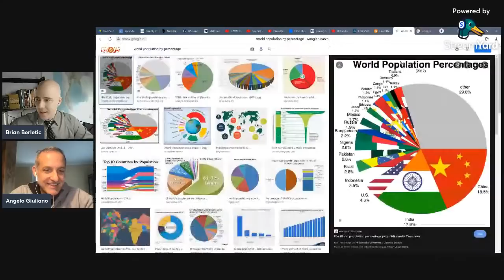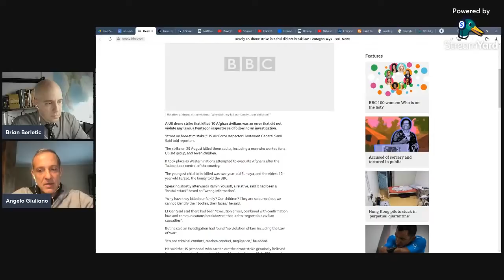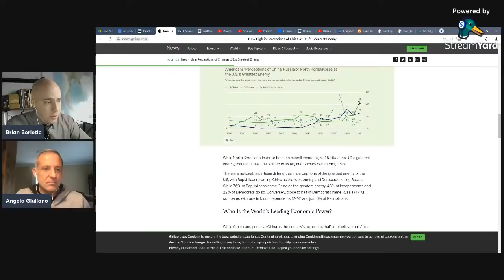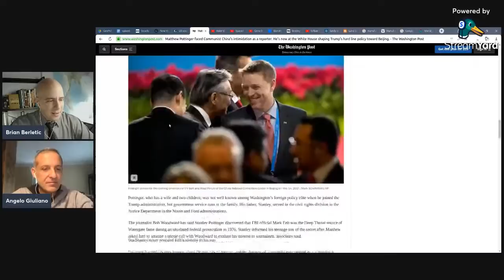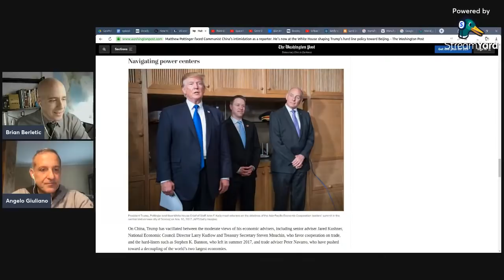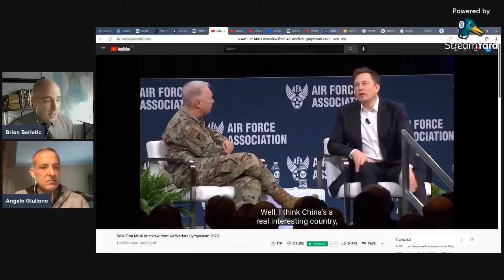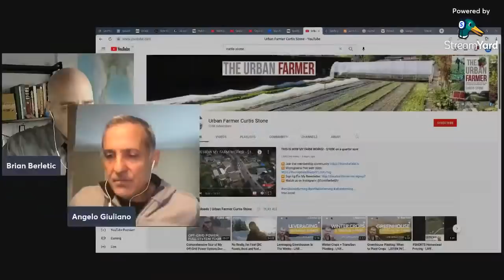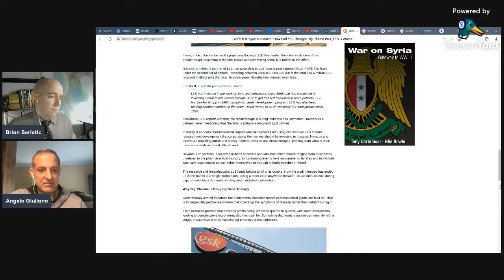Inflection 25: Are we "Anti-Western?"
Inflection EP25: Are we “Anti-Western?”
Week of  December 06-20, 2021

Criticizing Western foreign policy is often countered with claims that one is merely “anti-Western.” However, nothing could be further from the truth.

Not only are we not “anti-Western,” we are not even the equivalent but opposite of Western critics of say China or Russia - we don’t “hate the government, but not the people.” We believe any government, anywhere should be run the way the people there want - not how others abroad think it should be run.

The only issue is when a nation’s way of doing things includes meddling and murdering abroad.

Inflection is a weekly show featuring Angelo Giuliano and Brian Berletic, discussing recent headlines and in-depth discussion of topics shaping the shift from West to East and unipolarism to multipolarism.

References:

BBC - Deadly US drone strike in Kabul did not break law, Pentagon says:
Gallup - New High in Perceptions of China as U.S.'s Greatest Enemy:
Guardian - US seen as bigger threat to democracy than Russia or China, global poll finds:
Washington Post - Matthew Pottinger faced Communist China’s intimidation as a reporter. He’s now at the White House shaping Trump’s hard line policy toward Beijing:

Good Things About America

Business Insider - Elon Musk said Tesla's Shanghai Gigafactory now makes more cars than its Fremont, California, plant:
Washington Post - 13 valves failed to open on Boeing’s Starliner spacecraft, a more widespread problem than previously reported:
The ASCO Post - Emily Whitehead, Early Recipient of CAR T-Cell Therapy for ALL, Celebrates 8 Years Cancer-Free:
Land Destroyer - No Matter How Bad You Thought Big-Phama Was, This is Worse:

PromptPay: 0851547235